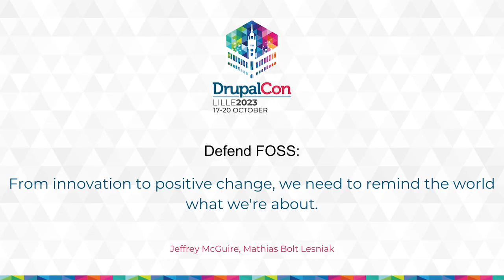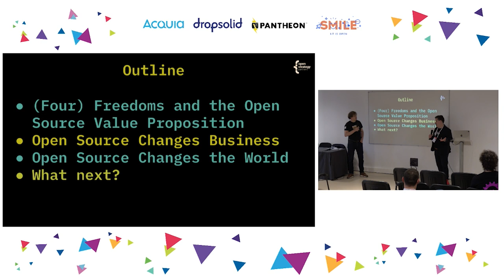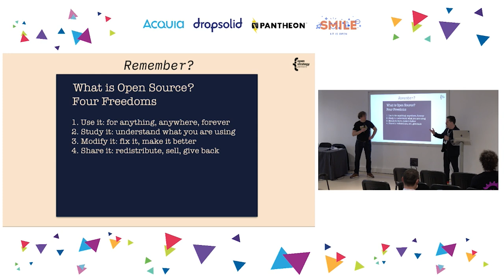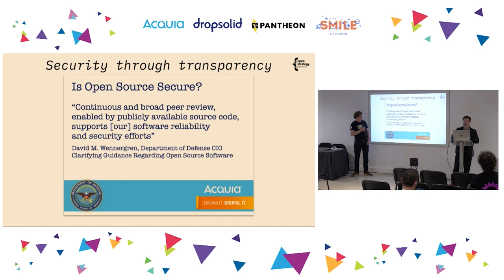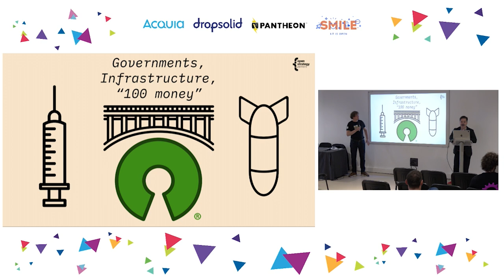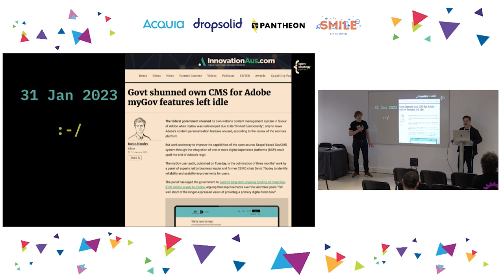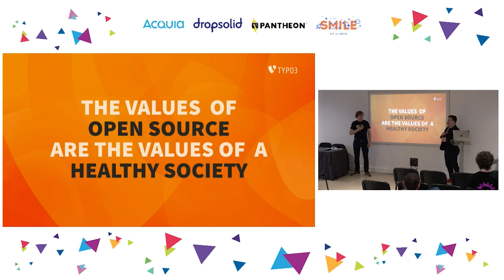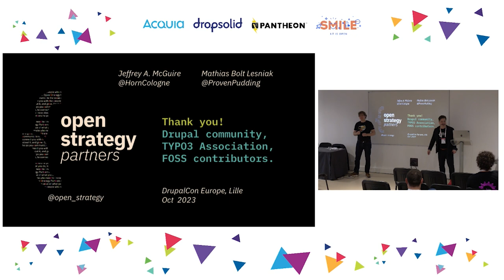Defend FOSS: From innovation to positive change, we need to remind the world what we're about.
OPEN WEB COMMUNITY

Open Source technology, practices, and thinking have revolutionized how we innovate, collaborate, and do business. The impact goes beyond our daily work and paying our rent. Open source is everywhere; we won! But there's a downside.

We have been so busy with our success that we have forgotten to tell people what makes us and Open Source different. We must remember how radical and important Open Source is. It is extraordinary that we build international communities of experts sharing our best ideas, building businesses, and creating value.

Open Source — and we — have the potential to create more positive change in the world. And we need to tell the world ... again.

Right now, proprietary systems and vendors are winning pitches in government and elsewhere that should be no-brainers for Open Source solutions.

What comes next, and what do we have to do to make sure we can continue to make a positive difference with Open Source in the future?

This session will explore open source at different scales, from small but meaningful, to vast and vital to our future. What has open source made possible? What have we done with it in the last 24 years?

A look back at our origins, the changes and opportunities open source has enabled from small and personal to large. What could applying open source philosophy and practices — "thinking open source" — bring to society, the world, and the future beyond our daily work and business, from promoting peaceful and democratic societies to providing international development aid?